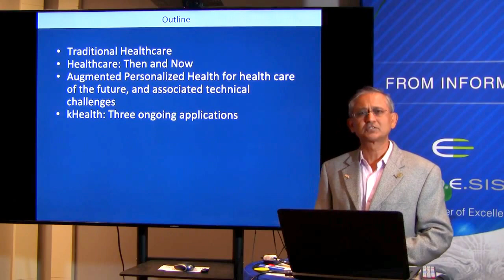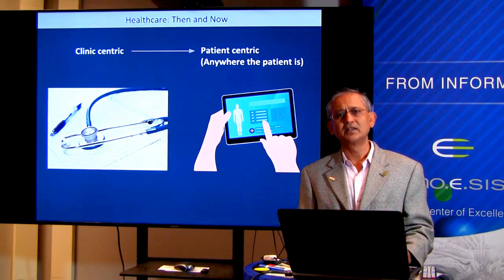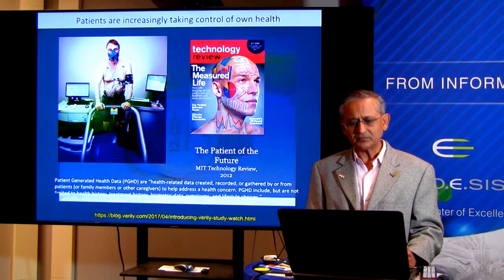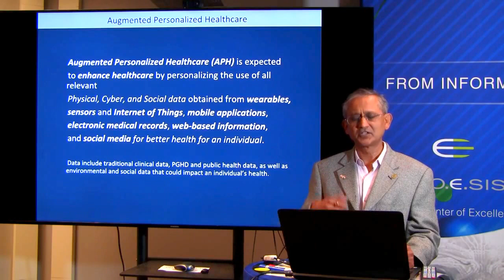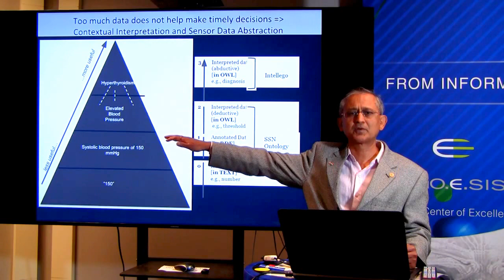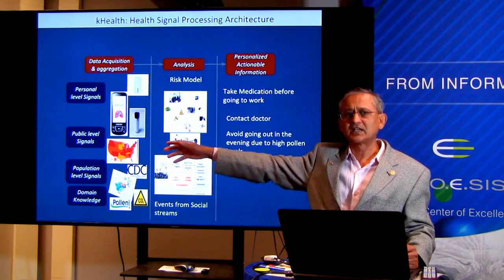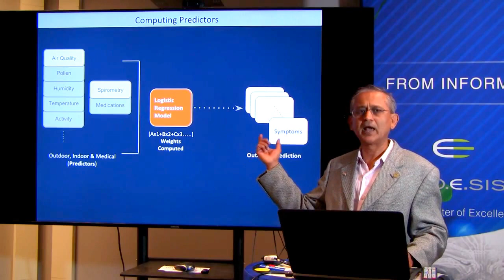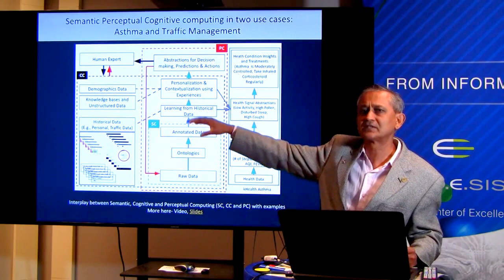Augmented Personalized Health: How Smart Data with IoT and AI is about to change healthcare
Invited talk at - Big Data Integration and IoT for Smart Health Care held at RTSI2017., 13 September 2017, Modena, Italy.

Paper citation: Sheth, A., Jaimini, U., Thirunarayan, K., & Banerjee, T. (Sept. 11-13, 2017.) Augmented Personalized Health: How Smart Data with IoTs and AI is about to Change Healthcare. In: IEEE 3rd International Forum on Research and Technologies for Society and Industry (RTSI 2017). Modena, Italy.